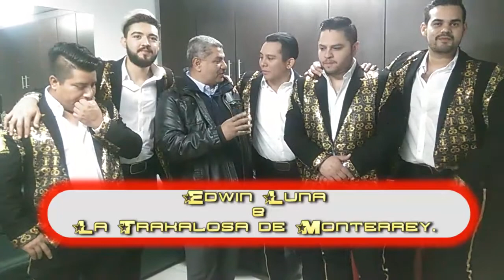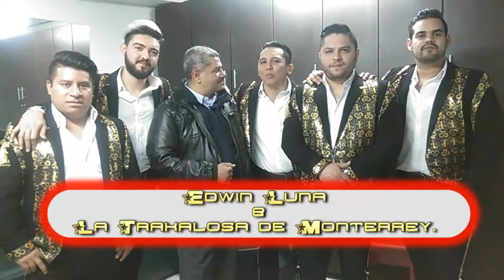Edwin Luna y La Trakalosa de Monterrey - Entrevista con Otoniel Zapata